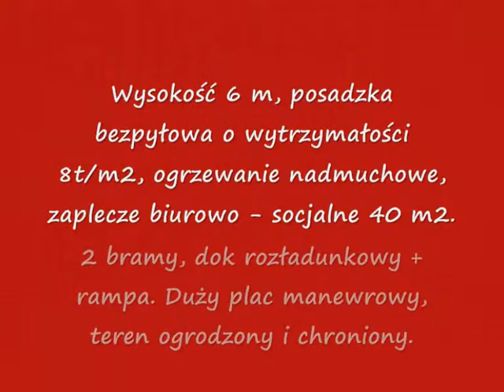AGORA KRAKÓW NOWY MAGAZYN 520 M2 KRAKÓW PODGÓRZE_0001.wmv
- Kontakt Leszek Wojtasiewicz 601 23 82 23. Proponujemy do wynajęcia nowy magazyn o powierzchni 520 m2 z zapleczem biurowo socjalnym Kraków Podgórze. Wysokość 6 m, bezpyłowa posadzka 8t/m2, 2 bramy - dok i rampa.